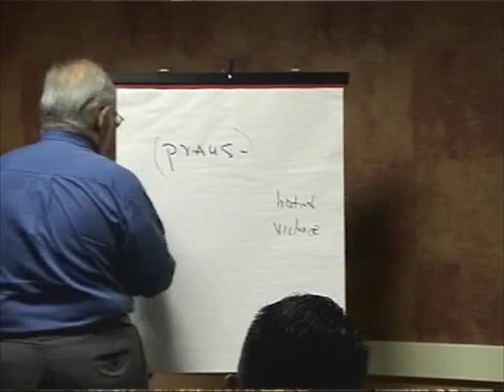Ernesto Cortes on Anger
Excerpt from Training on Power & Self-Interest
Industrial Areas Foundation
Training hosted by Pima County Interfaith Council
2006